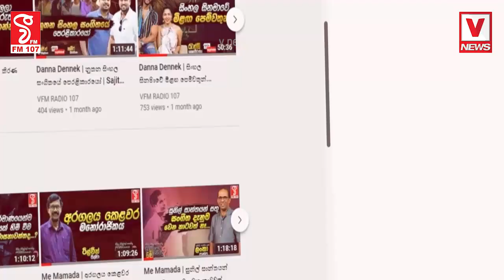මොන ප්‍රශ්න බාදා ආවත් විඳින්න තියෙනම් ජීවිතේ විඳපල්ලා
නිල්ල මැදින් යන් ආදර පාරෙ නිදැල්ලේ...
සමාජෙට බම්බු ගහන්න කියලා ගන්න ෆන් එකනම් සුපි